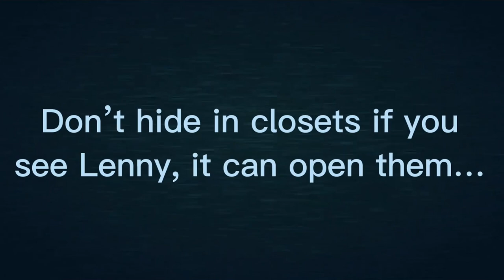Doors Lenny Jumpscare (Fan-Made)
if you don’t have oreos I just killed you for fun also yeah I like lock picks